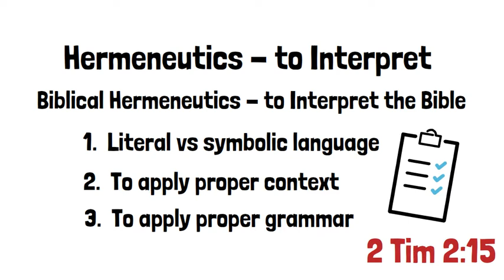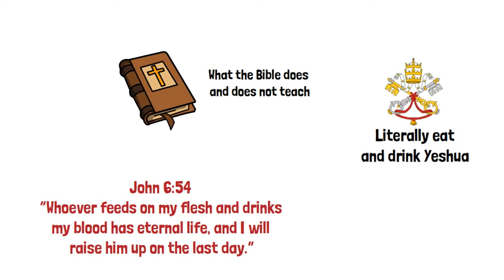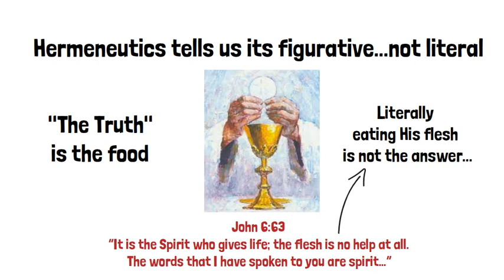What is Biblical Hermeneutics?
We must know what the meaning of hermeneutics is, how its practiced and why its so important in order to defend the Hebrew Roots movement.  Not only to back up why we keep Torah but also to defend from poor doctrines found within Hebrew Roots itself like the sacred name movement.